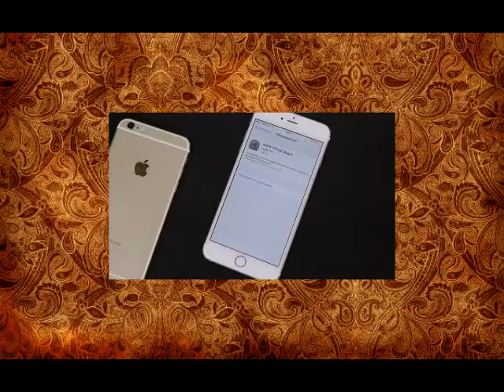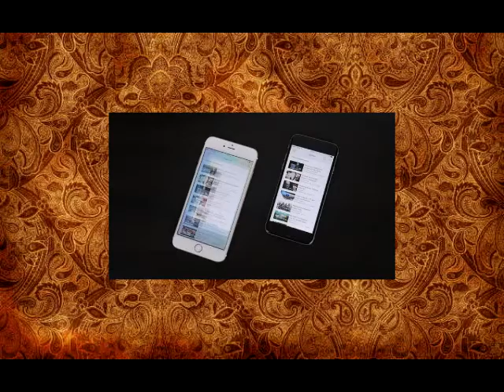iOS 9.1 Public Beta 1 - как и зачем